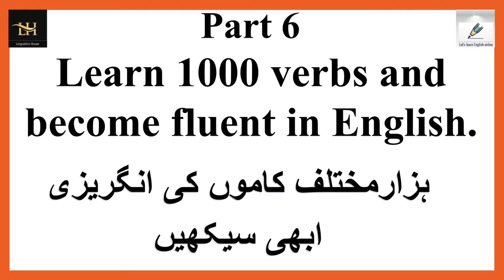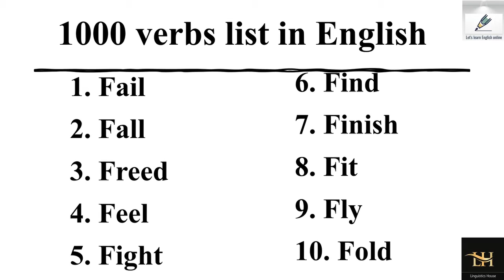Learn 1000 verbs and become fluent in English| ہزارمختلف کاموں کی انگریزی ابھی سیکھیں| Part 6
In this video, we will discuss most important the verbs used in the  English language. this video will prove to be very beneficial for everyone.
Hit like and enjoy!